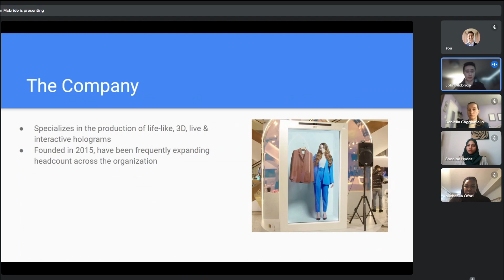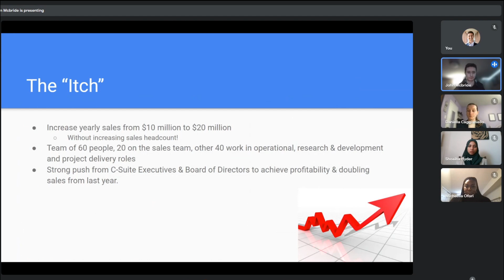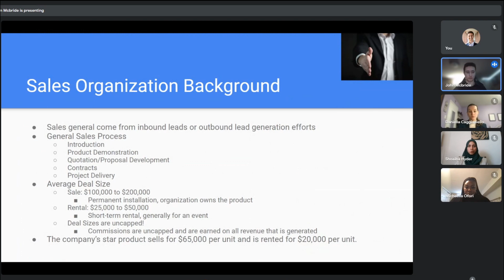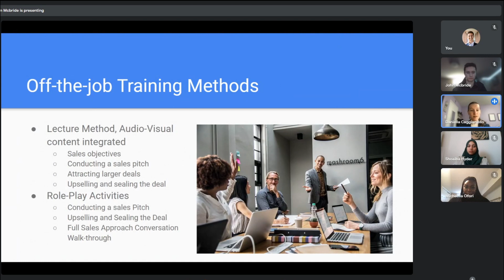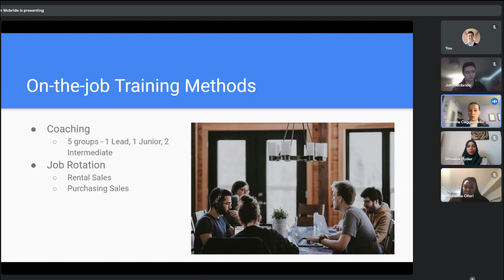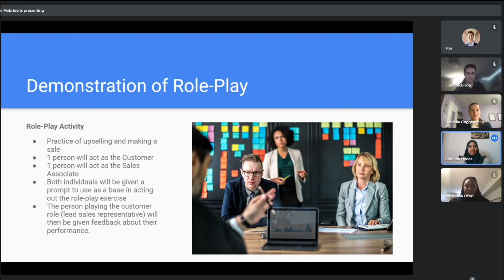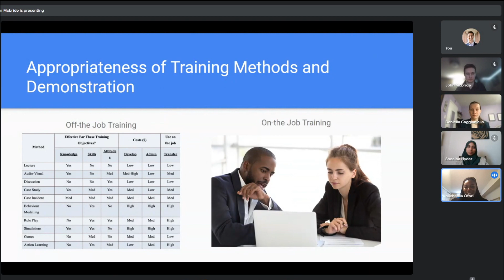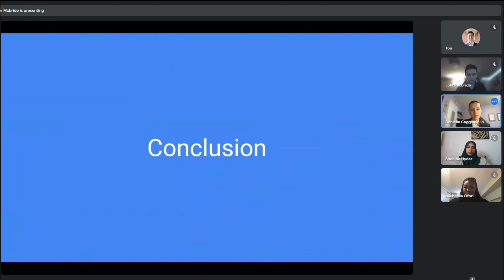Team 1 - Training & Development Plan